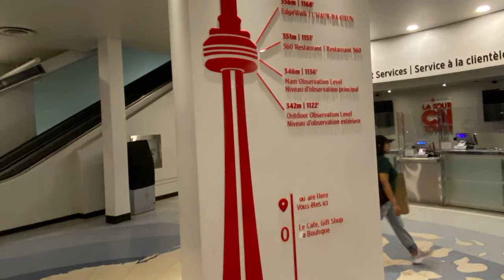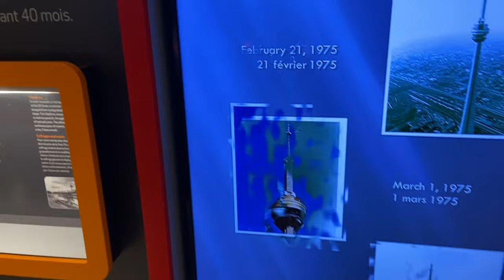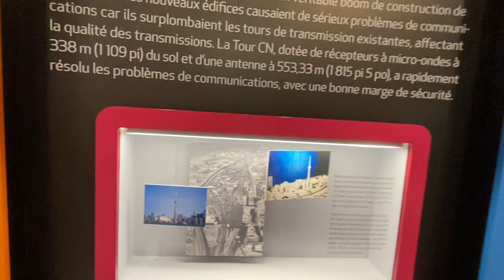Climbing on CN Tower telugutraveller cntowerview cntower downtown Toronto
The CN Tower (French: Tour CN) is a 553.3 m-high (1,815.3 ft) concrete communications and observation tower in downtown Toronto, Ontario, Canada.[3][8] Built on the former Railway Lands, it was completed in 1976. Its name "CN" referred to Canadian National, the railway company that built the tower. Following the railway's decision to divest non-core freight railway assets prior to the company's privatization in 1995, it transferred the tower to the Canada Lands Company, a federal Crown corporation responsible for real estate development.

This a vlog based on Canada 🇨🇦 country all kind of people are invited to watch.

Any mistakes will be rectified on further videos.